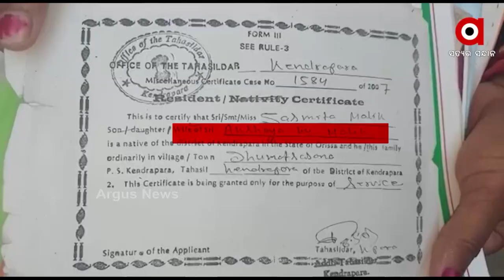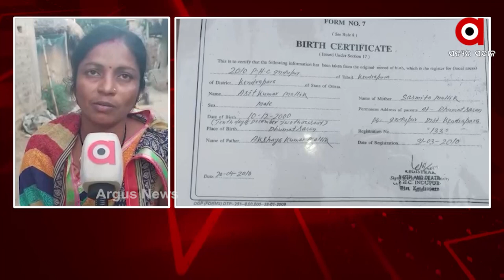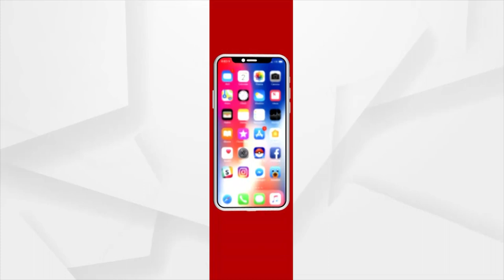କ୍ଷମତା ହାତେଇବାକୁ ବାଜିରେ ସମ୍ପର୍କ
କେନ୍ଦ୍ରାପଡ଼ା ଜିଲ୍ଲା ଧୂମାତ୍ ପଞ୍ଚାୟତ ଲଢେଇ ଏବେ ରୋଚକ ସ୍ଥିତିରେ। ପଞ୍ଚାୟତ ଲଢେଇରେ ପରିବାର। କ୍ଷମତା ହାତେଇବାକୁ ସମ୍ପର୍କକୁ ଭୁଲି ନିର୍ବାଚନୀ ମୈଦାନରେ କେଉଁଠି ସ୍ବାମୀ ସ୍ତ୍ରୀ ତ ଆଉ କେଉଁଠି ଦୁଇ ସଉତୁଣି। କେନ୍ଦ୍ରାପଡ଼ା ଜିଲ୍ଲା ଧୂମାତ୍ ପଞ୍ଚାୟତ ଲଢେଇ ଏବେ ରୋଚକ ସ୍ଥିତିରେ।